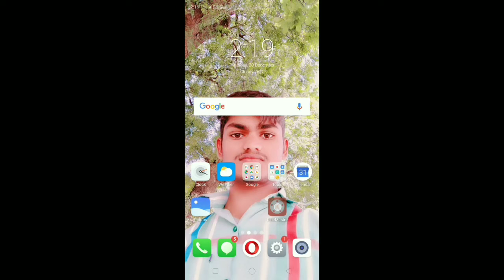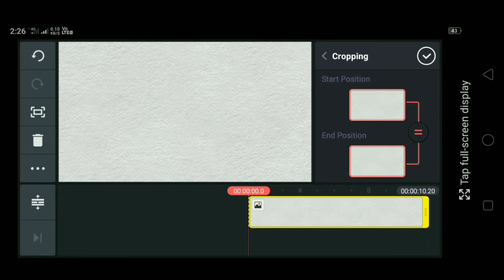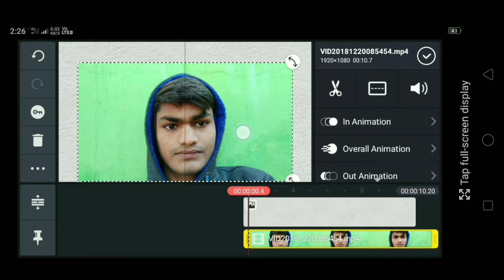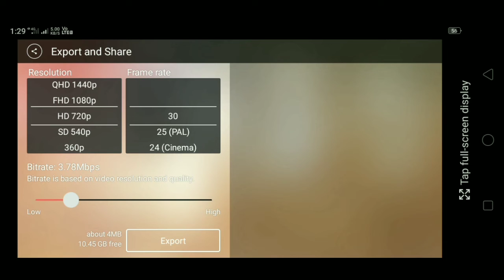How To Change Video Background in android || Video Ke Background Ko Kaise Hataye.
Dosto aaj ki is video pe Maine aaplogo ko bataya hai ki aap apni video ke background ko kaise change Kar sakte hai mujhe ummeed hai aapko video Pasand aayegi.